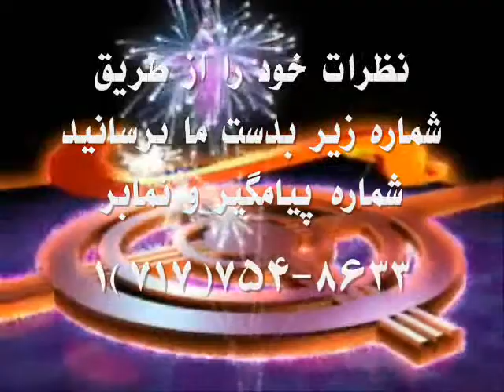Mino hemati Interviews Khoramshahi about Delara April19 2009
آقاي عبدالصمدخرمشاهي، در مصاحبه ١٩ آوريل خود با مينوهمتي خبر از شرايط پيشنهادي خانواده مقتول ميدهد، عزل وکالت آقاي خرمشاهي جزو اين شرايط است-
Rahai Zan TV: Mino Hemati interviews Mr. Khoramshahi, Delar Darabis lawyer about the delay of her execution. The victims family is setting conditions for Delaras Family that includes release of Mr. Khoramshahi from the case.